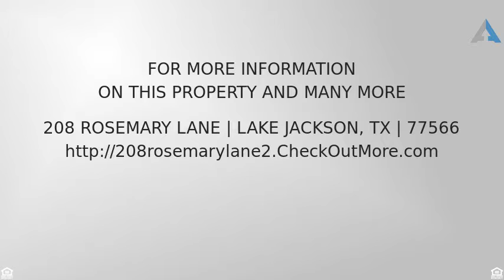Priced at $279,900 - 208 Rosemary Lane, Lake Jackson, TX 77566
3 /2  Lake Jackson

When you walk into this home, its like walking into a new house. The kitchen has been completely renovated including all appliances with 2 convection ovens, granite counter tops, backsplash, under counter lighting, and new sink. All the cabinets have been re-faced. The carpet and laminate wood flooring were installed in 2010. There is a study located off the entry with French doors leading into it. Screened-in patio overlooking the backyard. Home has sprinkler system. A must see-super clean!

WHAT I LOVE ABOUT THE HOME
Kitchen has granite and stainless steel appliances. The utility also has granite and is spacious. The master bath was recently remodeled and has a large garden tub. The roof was redone in 2016 and new Trane air conditioner in 2012. This house is beautiful and move in ready.

INTERIOR FEATURES
Bedrooms
Beds: 3
Heating and Cooling
Heating: Other
Heating: Gas
Cooling: Central
Appliances
Appliances included: Microwave, Range / Oven
Flooring
Floor size: 2,538 sqft
Flooring: Tile
Other Interior Features
Fireplace
Room count: 6
CONSTRUCTION
Type and Style
Single Family
Materials
Roof type: Composition
Exterior material: Brick
Dates
Last remodel year: 1997
Built in 1997
Other Construction Features
Stories: 1
EXTERIOR FEATURES
Patio
Patio
Lot
Lot: 10,200 sqft
Other Exterior Features
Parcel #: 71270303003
PARKING
Parking: Attached Garage, Detached Garage, 2 spaces, 650 sqft garage If this property is no longer active or you are the homeowner and wish it to be removed, please contact us at .